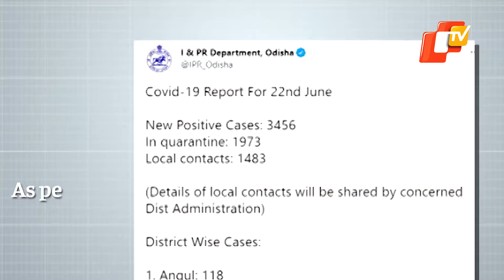Corona Breaking: Odisha Records 46 Fatalities, Daily Cases Rise Again | OTV News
The Covid crisis in Odisha has refused to relent as daily deaths continue to remain high even as infections have gradually declined over last few days. As many as 46 persons succumbed to the virus in the last 24 hours.